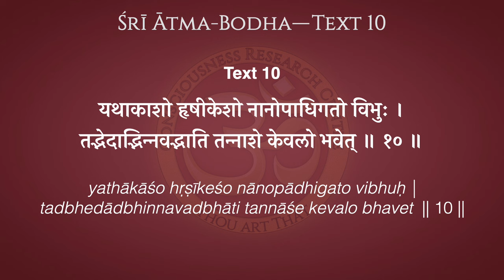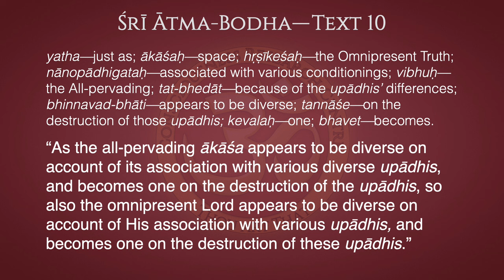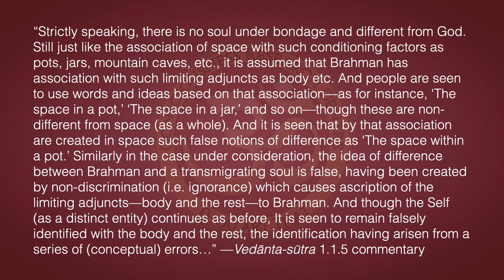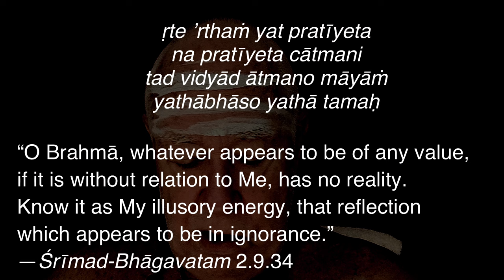Ātma-Bodha Text 10—Viṣṇu and Illusion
“As the all-pervading ākāśa appears to be diverse on account of its association with various diverse upādhis, and becomes one on the destruction of the upādhis, so also the omnipresent Lord appears to be diverse on account of His association with various upādhis, and becomes one on the destruction of these upādhis.”